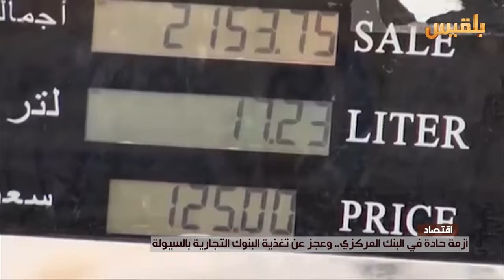أزمة حادة في البنك المركزي.. وعجز عن تغذية البنوك التجارية بالسيولة | تقرير: شروق القاسمي